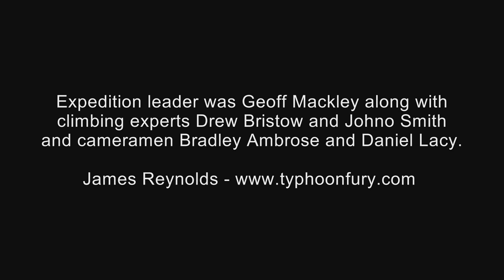Marum Volcano Madness!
Extreme videographer James Reynolds journeyed to the volcanic islands of Vanuatu, visiting the active Marum volcano and documenting this INSANE lava lake. Members of his party descended into the crater to document the raging lava lake up close!

The expedition was lead by Geoff Mackley with Drew Bristow and Johno Smith acting as the climbing/abseiling experts, with James, Bradley Ambrose and Daniel Lacy working the cameras.